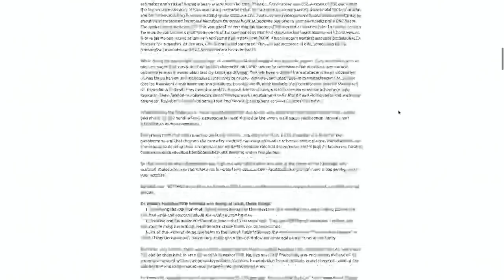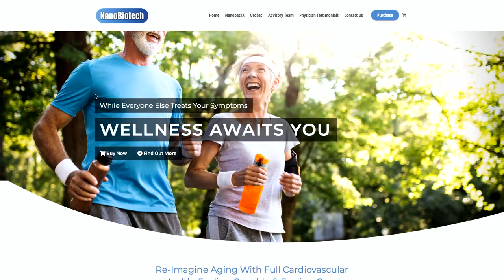Curing Coronary Artery Disease | Dr. Gary Mezo & Dave Palumbo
Dr. Gary Mezo joins Dave Palumbo to discuss the critical issues of heart health, in light of the recent deaths in the bodybuilding world.